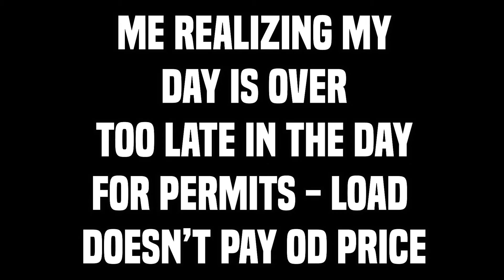FAILURE | A day in the life of a HOTSHOT VLOG 7 | Central Illinois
Start of a good week ends with a major communication error between broker and shipper!! Absolute FAILURE! Back to the drawing board after this VLOG. Something has to give here...happy 30 day milestone...